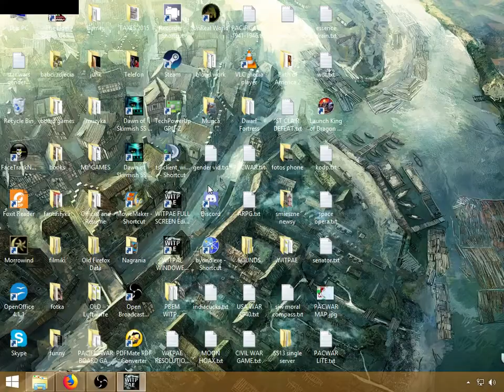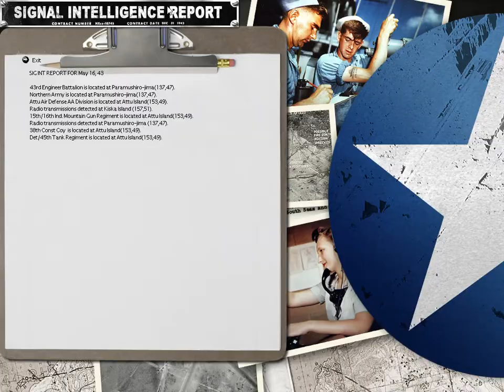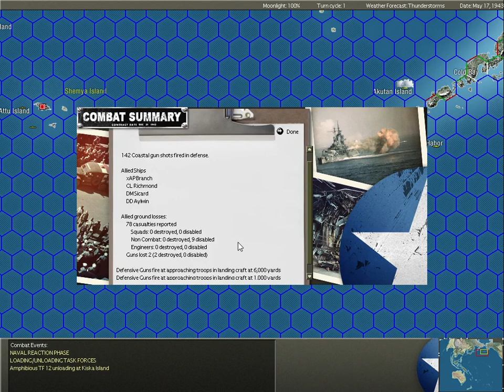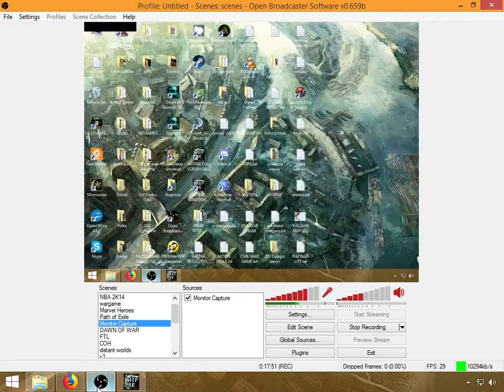Dziesiec tysiecy mil wojny 13